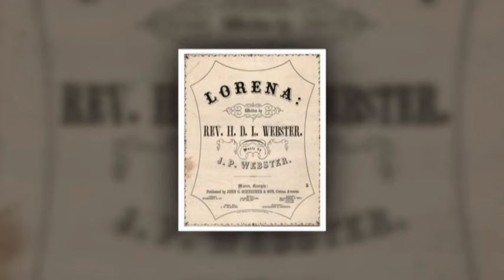LORENA-1857-Performed by Tom Roush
This beautiful love song was one of the most popular songs during the American Civil War. It was widely popular in the north and south.